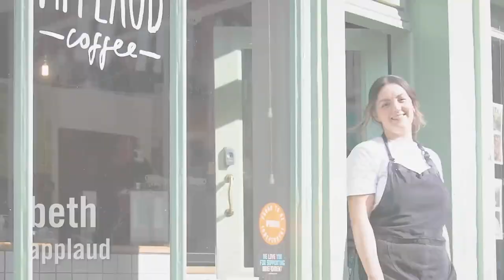La Marzocco Barista Hero 2023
Way back in 2021, we originally launched our Barista Hero concept during the COVID-19 pandemic, at a difficult time when baristas were often the only faces that many people would see and get to speak to on a daily basis. It was at this time that we ran a competition where customers could nominate their local barista to win Barista Hero 2021, with the aim to give back to front-line workers of the coffee industry, and truly celebrate everything they do.

Today, although we are no longer within the constraints of the pandemic, the integral part that baristas play in the coffee industry is crucial, and one that should never be underestimated or overlooked. The hard work of the coffee growers, the coffee roasters and everyone in between meets it’s final showcase when put in the hands of the barista, and theirs are the last hands that the process touches before reaching the customer; representing a long line of hard working teams and individuals who all collectively work together to create the industry that we call home.

Furthermore, for so many customers, the ritual of popping into a local coffee shop for their morning flat white is so much more than just buying a really great coffee. Baristas create a community within the walls of their coffee shop, and keep the coffee industry alive through their passion, enthusiasm and hospitality that keeps customers coming back.

This short film is homage to all of the incredible baristas that keep the coffee industry alive.

To find out more about our Barista Hero initiative for 2023 and nominate your local barista to win a cash prize and trip to Accademia del Caffe Espresso, please visit the link below: